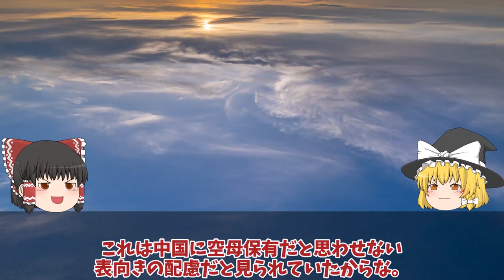【ゆっくり解説・軍事News】F35A戦闘機韓国仕様にあ然やはりスペックが違うポンコツ率直な反応を集めて見た結果！日本へ対抗意識か空母とB型の入手？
引用・転載「出典：海上自衛隊ホームページ」
引用・転載「出典：航空自衛隊ホームページ」
引用・転載「出典：陸上自衛隊ホームページ」